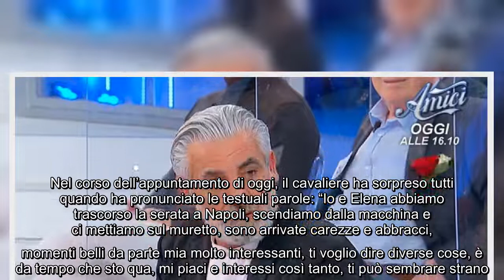Uomini e Donne, Biagio Di Maro spiazza Elena: "Per me possiamo anche andare via" Nella nuova puntata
Uomini e Donne, Biagio Di Maro spiazza Elena: "Per me possiamo anche andare via" Nella nuova puntata di Uomini e Donne del 12 gennaio 2022, il